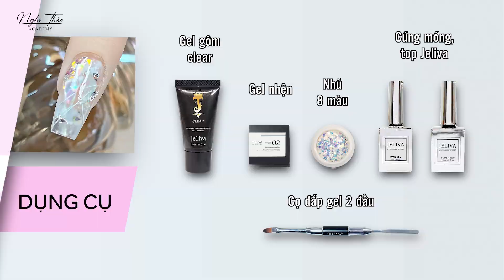Hướng dẫn ẩn xà cừ nail đắp gel nhanh, đẹp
Nghi Thảo chia sẻ cách ẩn xà cừ nail đắp gel nhanh, đẹp
Dụng cụ: gel gôm clear,cọ đắp gel 2 đầu, gel nhện, nhũ 8 màu, cứng móng, top Jeliva
- Móng đã nối móng tip
- Sơn base mỏng
- Đắp gel gôm trong suốt
- Đặt các loại giấy nhún,nhũ , xà cừ trên móng
- Tán màu nước gạo tạo tone màu trắng cho móng
- Sơn cứng móng làm phẳng bề mặt
- Phao dũa lại móng
Kéo gel nhện
Sơn top
Kết nối với Nghi Thảo - Giảng viên dạy nail :
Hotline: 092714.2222